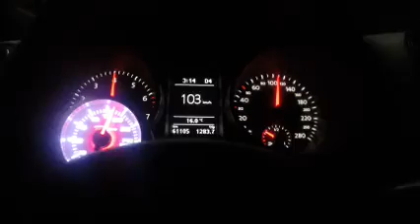GTI MK6 Stage 2 Unitronic Acceleration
GTI MK6 Unitronic Stage 2

GTI Mods CAI, ECU & DSG stage 2, FORGE actuator, 3" Downpipe